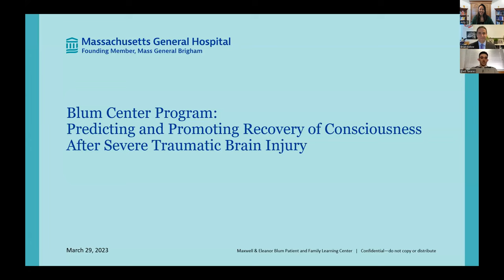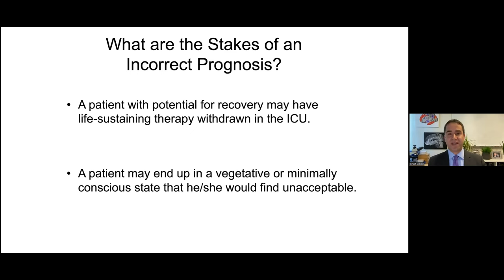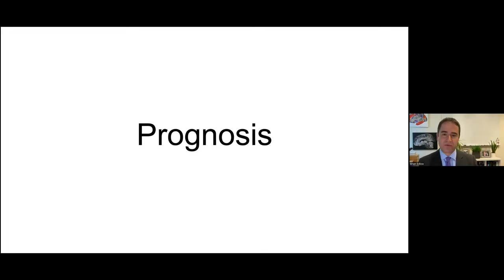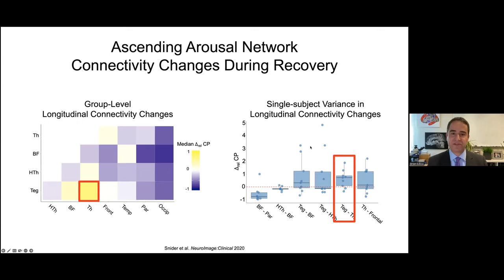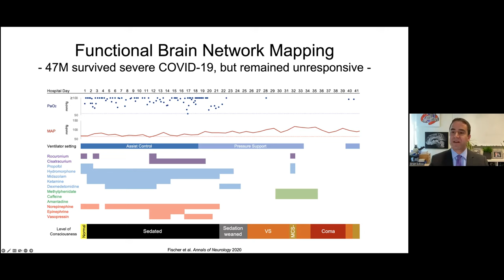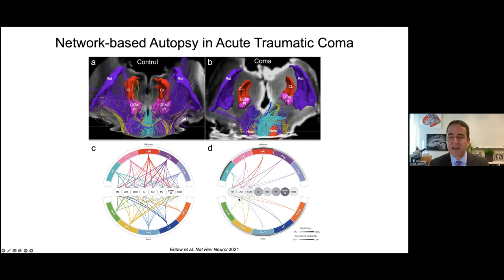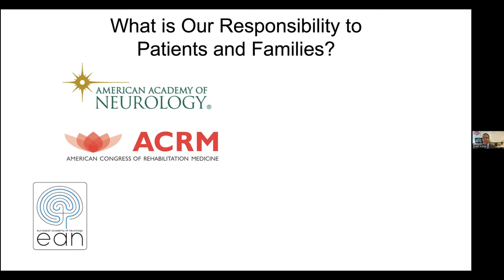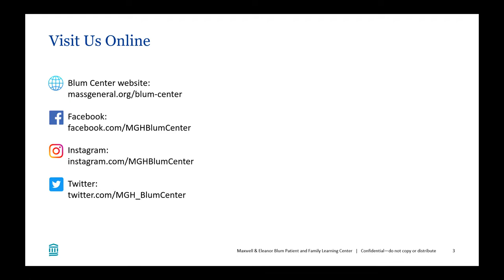Blum Center: Predicting and Promoting Recovery of Consciousness After Severe Traumatic Brain Injury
Recent advances in brain imaging have provided clinicians with new tools to predict recovery of consciousness in patients with severe brain injury. In this presentation from March 29, 2023, Dr. Brian Edlow discusses how these new imaging techniques are changing clinical practice and how they are guiding the development of new therapies aimed at promoting recovery of consciousness.